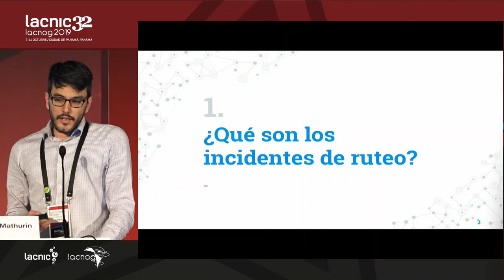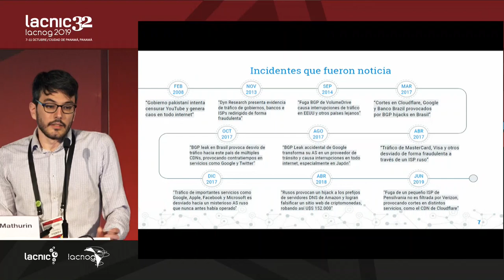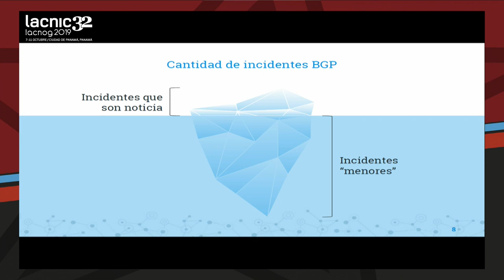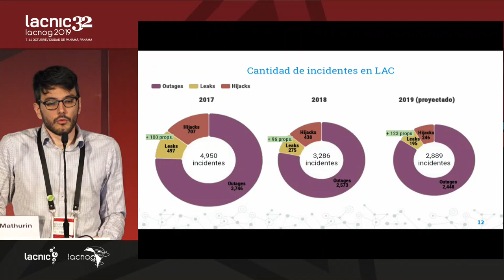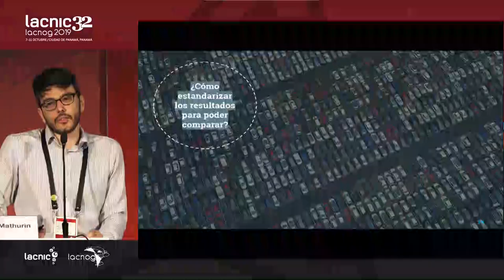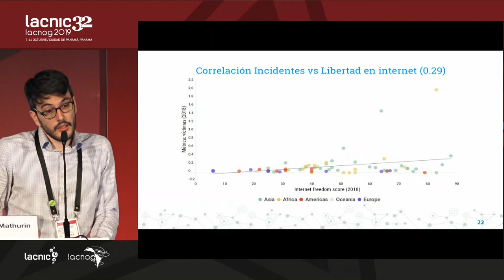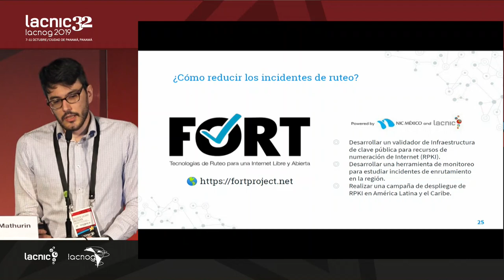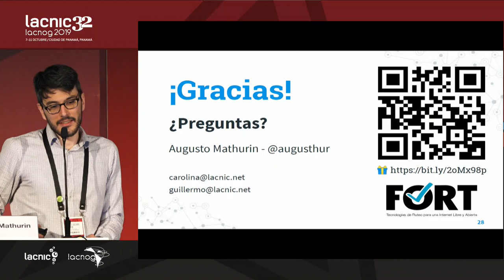Análisis de eventos e incidentes de ruteo recientes en Latinoamérica